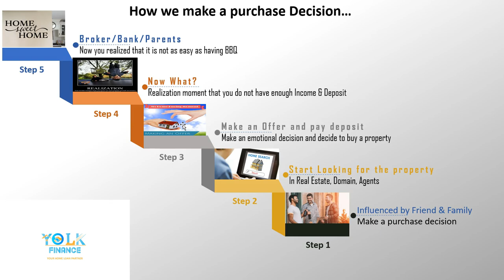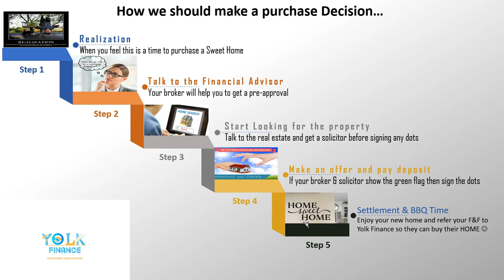Yolk Vlog 4 How we Make 1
A process of purchasing a property